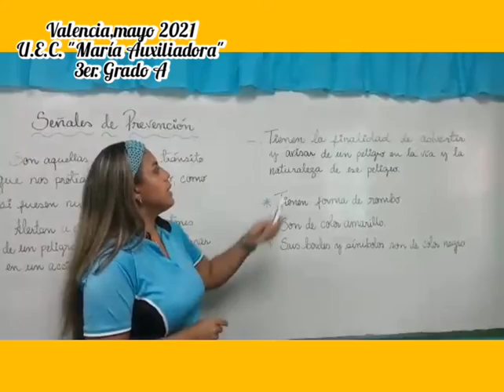Señales de Tránsito (Prevención). 3er. Grado A